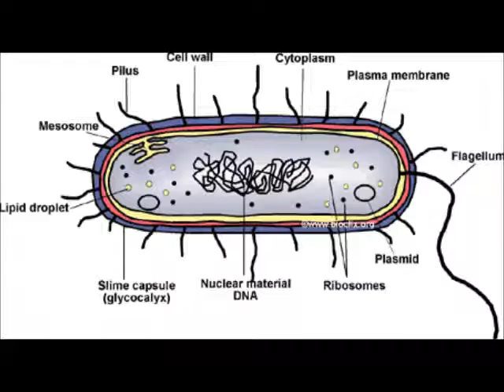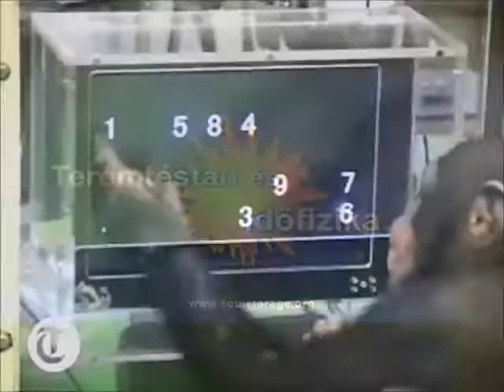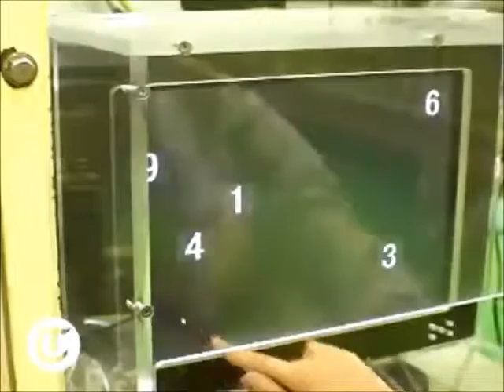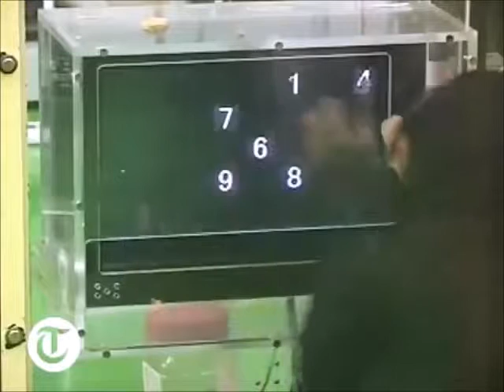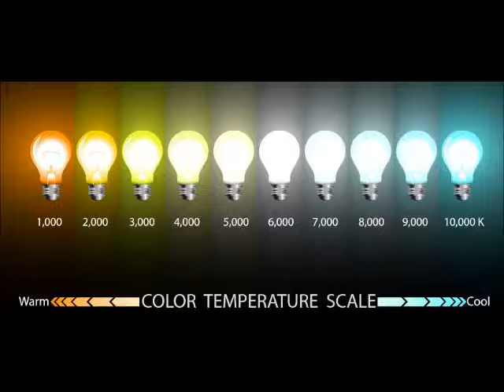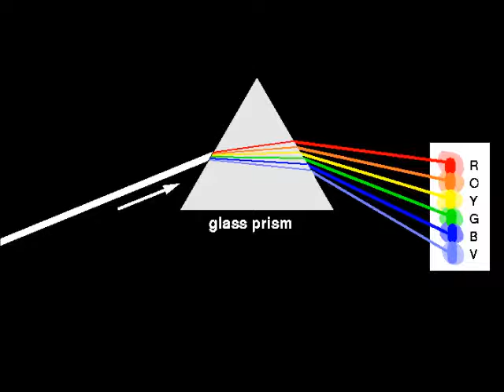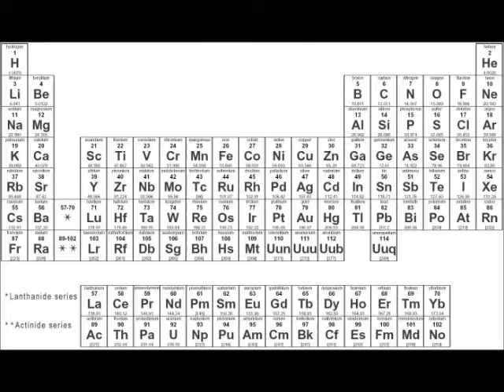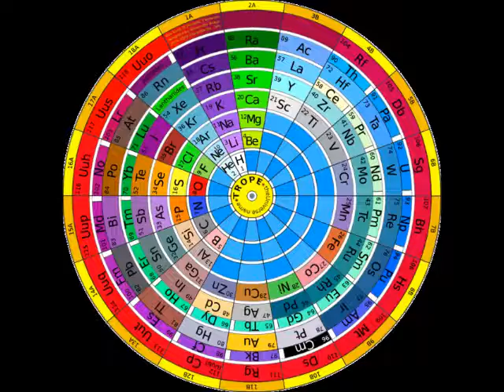Kisfaludy György 2009-09-24-2.rész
Helyszín: Óbudai Kulturális Központ, Bp, San Marco u 81.